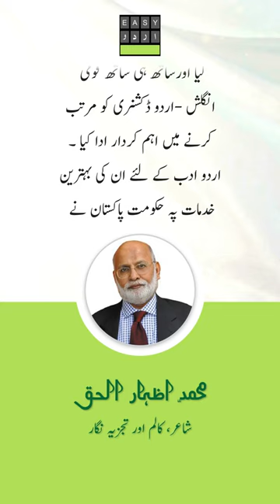Muhammad Izhar ul Haq | محمد اظہار الحق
Muhammad Izhar Ul Haq ek maroof scholar or shair hain. Inki Urdu zuban se mohabbat ki koi had nahin. Apni mani khaiz shairi kay liye mashoor Izhar Ul Haq ka kaam Urdu zuban ki khoobsurti or taqat ka mun bolta saboot hai.

Izhar Ul Haq musbat tabdeeli lanay or ek behtar kal bana'ne kay vision kay sath rehnuma or sarparast hain.